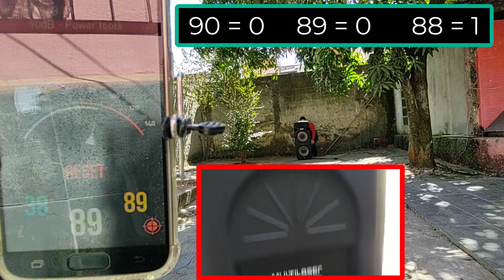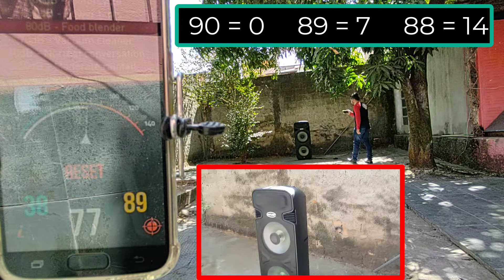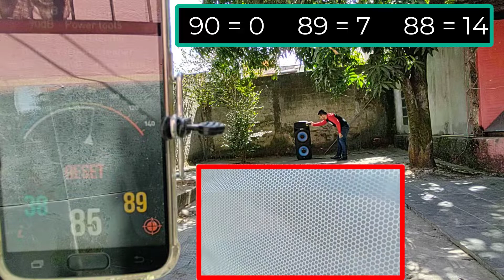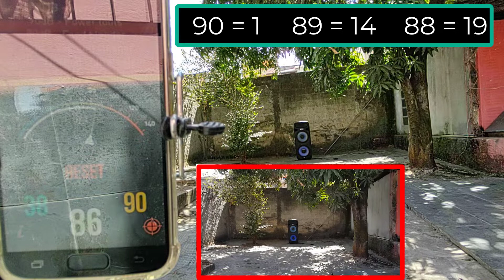MULTILASER SP344 TESTE DE POTÉNCIA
Fala pessoal, Michael Pimenta na área, trazendo para você o teste de potência da MULTIASER sp344, para em breve fazer a disputa dela com a sony v72, com a multilaser sp343 e sp360 mais outros minis systems e torres.

✅ATENÇÃO CONTATOS SOMENTE PARA INTERESSADOS EM DIVULGAÇÃO NO CANAL.
Você que tem interesse em divulgar o seu acessório, peça ou aparelho de som aqui no CANAL DO SOM entre em contato pelo número Whatsap ou pelo e-mail para mais informações.